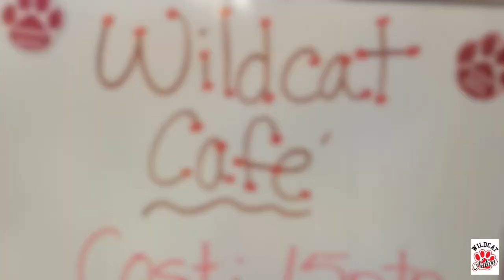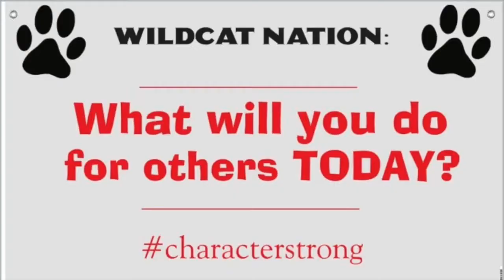WILDCAT CAFE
PBIS REWARDS SERVANT LEADERSHIP EVENT